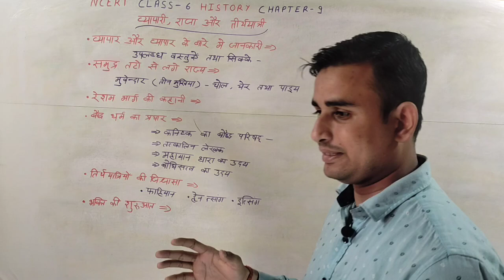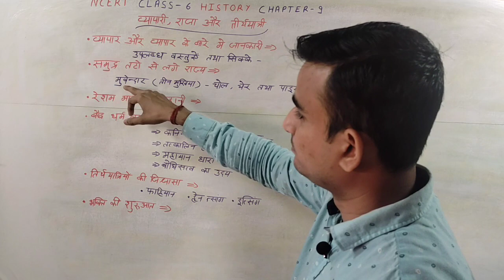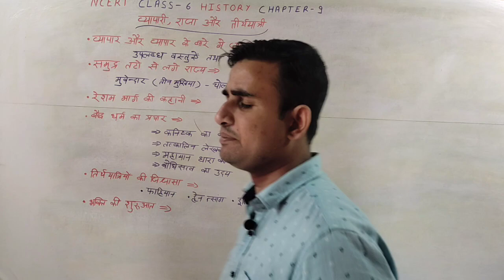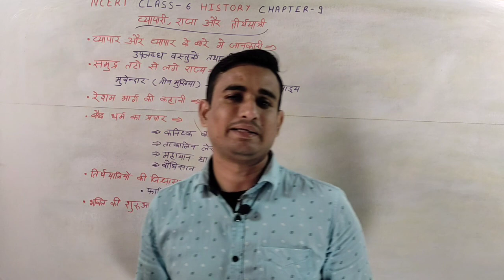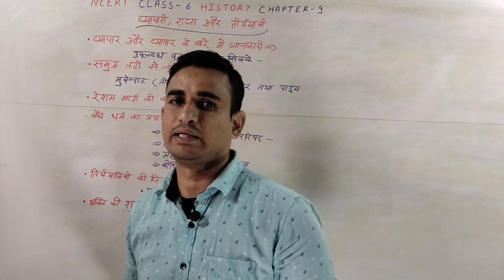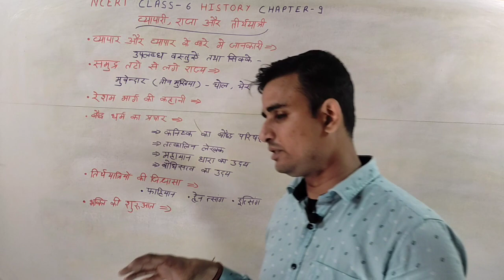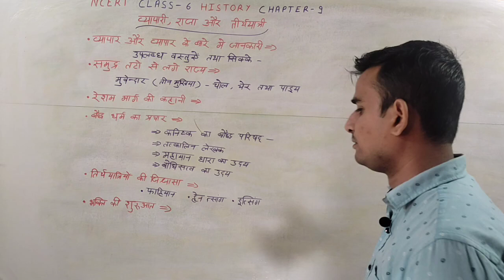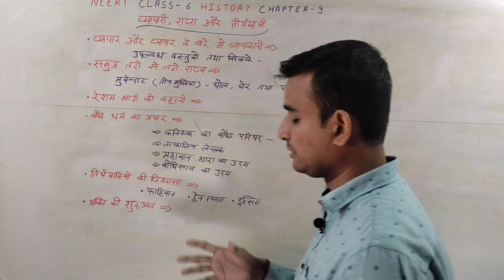NCERT CLASS 6 HISTORY CHAPTER – 9 TRADERS, KING AND PILGRIMS (व्यापारी, राजा और तीर्थयात्री) IAS/PCS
how to find out about trade and traders
new Kingdom along ath coasts
the story of silk route
the spread of Buddhism
the quest of pilgrims
Fa Xian
Xuan Z
I Qing

traders
muvendar
silk route
Kushanas
Mahayana
Bodhisattva
pilgrims
bhakti